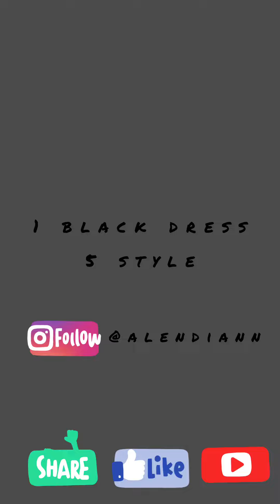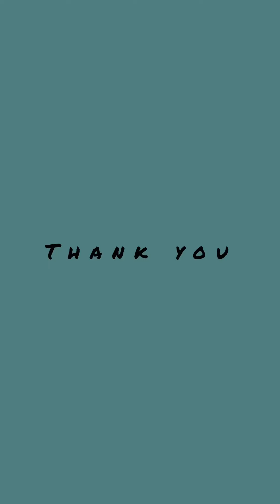1 black dress ( thrift) 5 style - lookbook, Indonesia